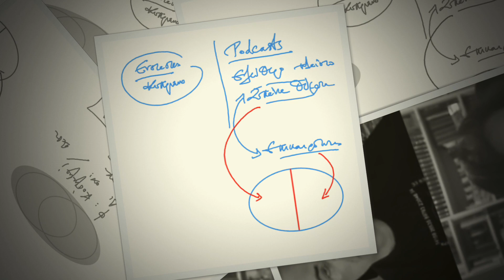Ν. Λυγερός - e-Μάθημα: Ιστορικό Κοσμήματος. 29/11/2022